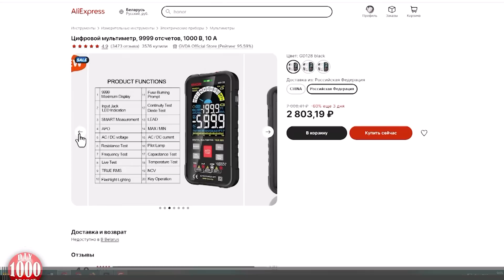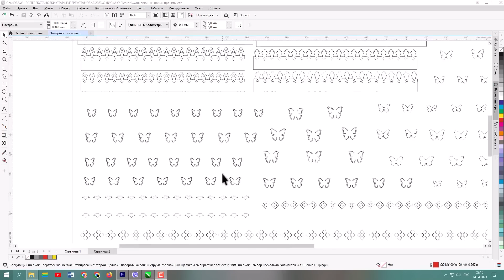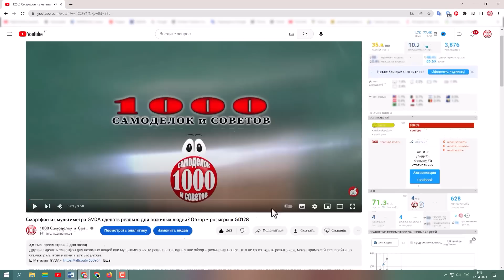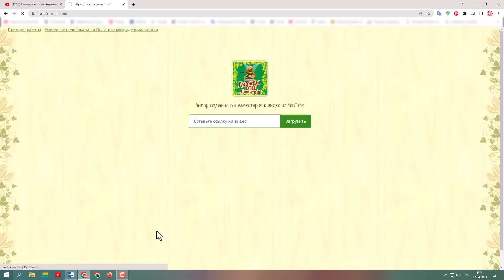Лазерная резка металла не нужна! Гениальный способ сквозного травления металла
Друзья, сегодня  открою гениальный способ сквозного травления металла и покажу как сделать ретро самоделки из баллонов от пены. Лазерная резка металла не нужна
Это уникальные возможности для творчества. Можно делать узоры  любой сложности, на любой плоскости своими руками.
Такой узор можно вырезать на лазерном станке с ЧПУ. Потому что  есть гениальный способ сквозного травления металла сквозного травления металла. Впервые  я  показал гениальный способ сквозного травления металла видео с винтажными фонарики.
Гениальный способ сквозного травления металла я довел до совершенства. Как сделать сквозное травление? Для сквозного травления нам понадобится обычная соль, трафарет с узором и источник постоянного тока.
Начнем вначале делать  ретро самоделки из баллонов от пены.  Я подготовил баллоны из под пены,  и распечатал макеты трафаретов.
Чтобы трафареты не отвалились, банки нужно обезжирить растворителем. Старайтесь не касаться руками клейкой основы пленки. Очень сложно клеить виниловую пленку изнутри Поэтому используйте лайфхак из видео. Изнутри, виниловая пленка должна закрывать без пропусков всю площадь, на которую может попасть электролит.
Важно удалить пузырьки воздуха.  Просто прокалываем и разглаживаем. Замешал  электролит.  Соль добавлял в воду до тех пор, пока она  не перестала растворяться. На 5 литров уходит где-то полтора килограмма соли. Чтобы соль активно разъедала металл, нужно подать постоянный ток.  Плюс крепим к изделию это будет анод, минус крепим к катоду. В качестве катода использовал сетку – при желании можно менять диаметр.
Расстояние между анодом и катодом делаем 2-4 сантиметра. Важная информация.
Для равномерного сквозного травления анод - банка по всему периметру должен находился на одинаковом расстоянии по отношению к катоду. Катод сделал из сетки.  Электролит при травлении греется и застаивается в одном месте.
Участки металла, которые должны травиться, погружаем в электролит на 5 - 10 миллиметров глубже рисунка.
Убедимся что банка стоит строго по центру, после чего включаем блок питания.  Реакция пошла.
При травлении металла большее значение имеет не напряжение, а сила тока. Оптимальная сила тока в 5-6 Ампер.  При этой силе тока температура раствора не поднимается выше 25 градусов. И не плавятся провода. При температуре выше 35 градусов, наклейки могут отклеиться от металла.  Но это лучший секрет и гениальный способ сквозного травления металла.  При травлении выделяется водород. Каждые 20 минут с рисунка нужно смахивать оксид металла. На сквозное травление одного изделия уходит около часа.  По окончанию травления металла пленку начинаем снимать изнутри. Линии после травления металла получаются  четкие и ровные. Края не острые. Из этих заготовок сделаю кемпинговые фонари на светодиодах. Предыдущие фонарики выглядят  как винтаж и здорово смотрятся при разном освещении. Лазерная резка металла не нужна, потому что это лучший секрет сквозного травления металла
Еще раз пройдемся по важным нюансам. Чтобы сквозное травление получилось качественным, на металле не должно быть шероховатостей и глубоких царапин. Перед нанесением трафарета поверхность обезжирить, и не касаться руками клейкой основы пленки. Пленка должна прилегать к металлу плотно. Пузырьки удаляем.
Температура раствора при травлении не должна  подниматься выше 35 градусов.  Расстояние между анодом и катодом при травлении  должно быть  одинаковым  по всему периметру. Каждые 20 минут смахиваем с рисунка оксид металла. Не путаем полярность.  К банке – это анод подключаем плюс  к сетке подключаем  минус.
Не рекомендую  использовать напряжение выше 24 вольт.
Все  соблюдая эти простые правила вы сможете сделать своими руками качественное сквозное травление металла и у вас получатся Ретро самоделки из баллонов от пены.
В следующем ролике покажу на что способен Аппарат плазменной резки SAGGIO PLASMA 45 PRO.
Теперь вы знаете  почему лазерная резка металла не нужна и почему это гениальный способ сквозного травления металла